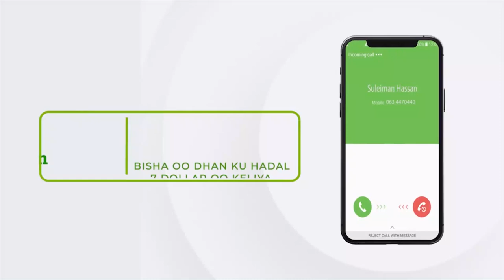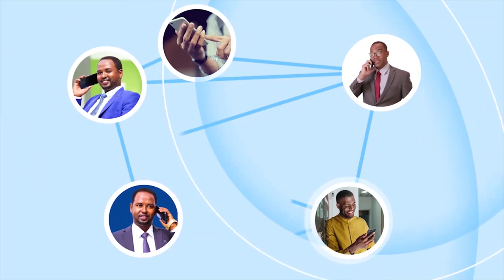"Beelaha darafyada Somaliland inay la soo baxaan Xisbi waxay dani ugu jirtaa Wada..." Wasiir Koore.